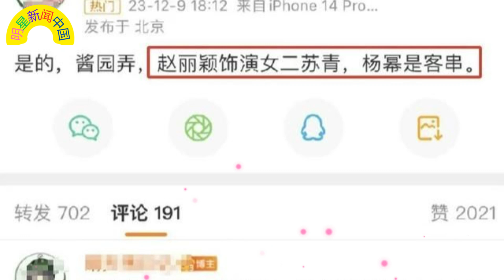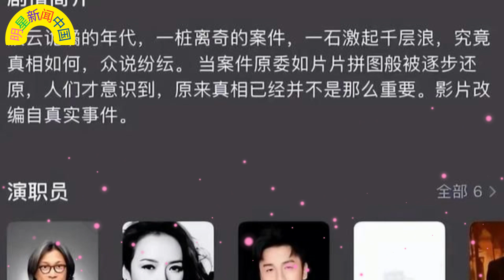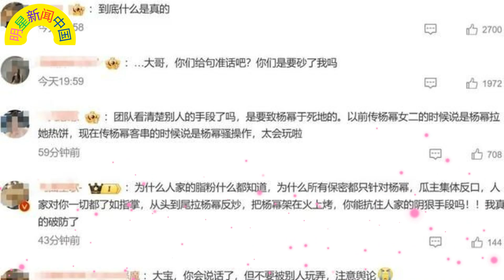知情者爆 赵丽颖 将出演章子怡新片，王一博 称其难得好人【明星新闻中国】